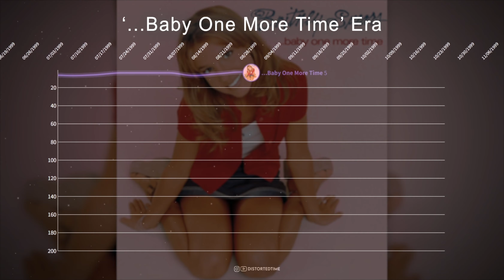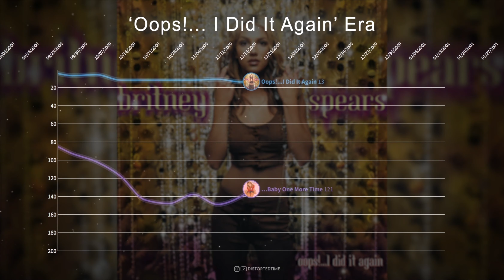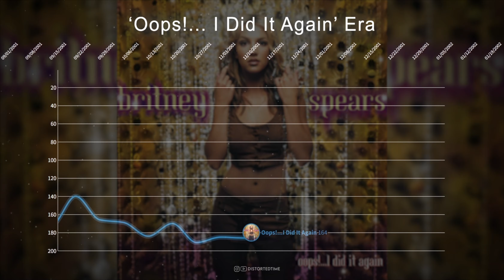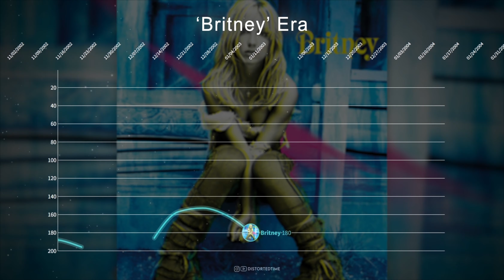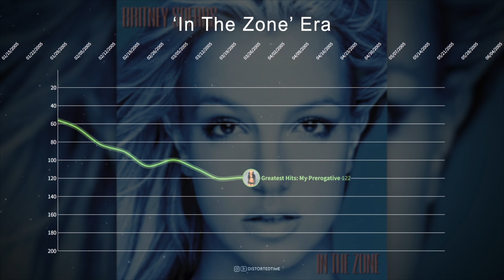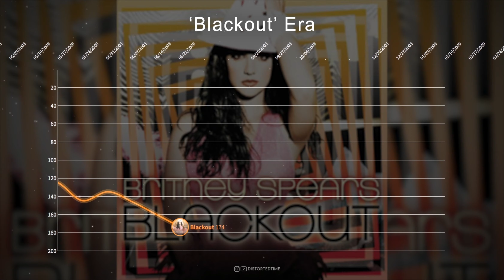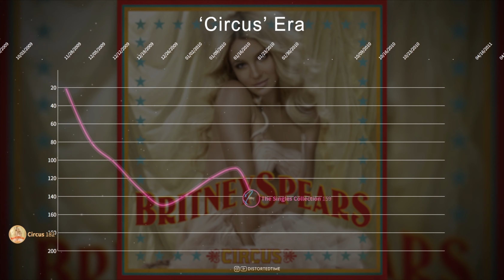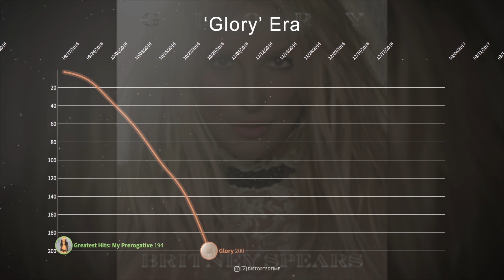Britney Spears ▸ Billboard 200 Chart History (1999 - 2020)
Welcome to DistortedTime: A channel dedicated to making the highest quality chart visualizations for your entertainment.

 ೄྀ࿐ ˊˎ-🦋

My channel is inspired by agbeverydayx, Chart Data, & KP Television.

Important note: Regarding the "eras"; I only include studio albums and eps with some exceptions. Reissues, compilation/greatest hits albums, and unreleased or uncredited projects are not included. It's also important to note that the website I use shows the chart position of the following week rather than the current. Say if a song debuted at #1 but fell to #2 the following week, you'd only be able to see the second-week placement of #2.

┌─── ∘° Timestamps °∘ ───┐

  00:00​​​​​​ - '...Baby One More Time' Era
  01:10​​​​​​ - 'Oops!... I Did It Again' Era
  02:20​​​ - 'Britney' Era
  03:26 - 'In The Zone' Era
  04:55 - 'Blackout' Era
  05:34 - 'Circus' Era
  06:33 - 'Femme Fatale' Era
  07:34 - 'Britney Jean' Era
  08:01 - 'Glory' Era